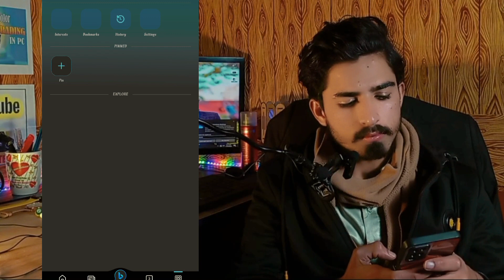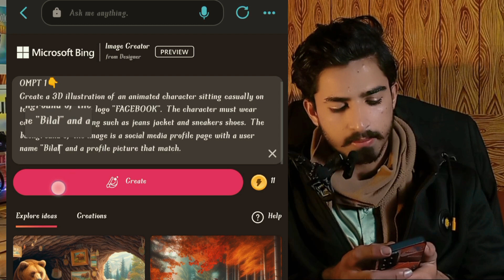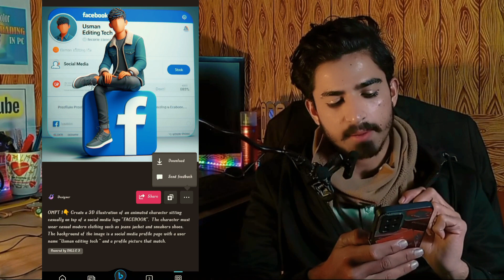create Ai profile image generator 😱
OMPT 1👇
Create a 3D illustration of an animated character sitting casually on top of a social media logo "FACEBOOK". The character must wear casual modern clothing such as jeans jacket and sneakers shoes. The background of the image is a social media profile page with a user name "Bilal" and a profile picture that match.